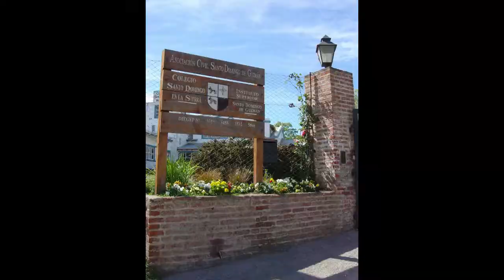EDUCAR 2021.02 Santo Domingo 30 años corto